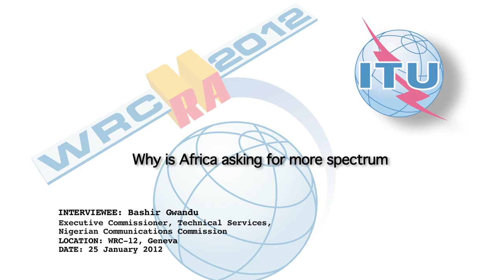ITU INTERVIEWS @ WRC-12: Bashir Gwandu, Executive Commissioner, Nigerian Communications Commission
Interview Bashir Gwandu Executive Commissioner, Technical Services, Nigerian Communications Commission.

Subjects covered include IMT-Advanced and spectrum allocation in Africa.

The opinions expressed in ITU INTERVIEWS are those of the interviewees and do not necessarily represent those of the ITU.